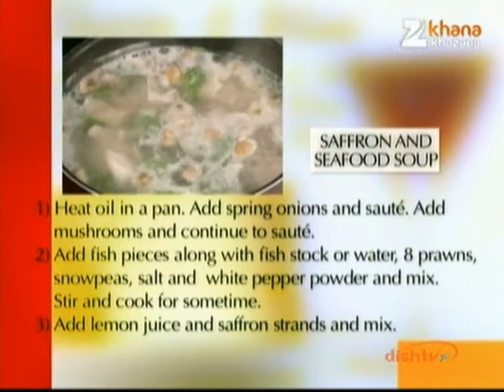Saffron & Seafood Soup - Sanjeev Kapoor - Khana Khazana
Zee TV Presents Khana Khazana By Chef Sanjeev Kapoor Watch celebrity chef Sanjeev Kapoor share the recipe of 'Saffron & Seafood Soup' only on Zee Khana Khazana.